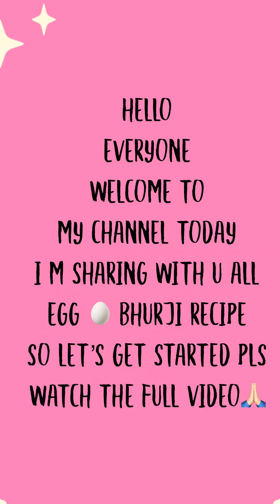Easy egg bhurji recipe😋 in my style😎